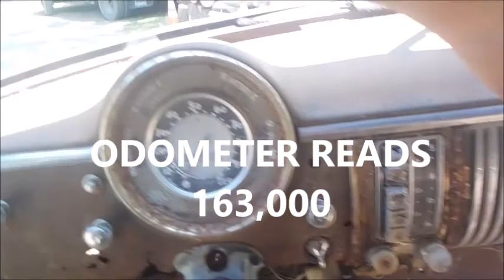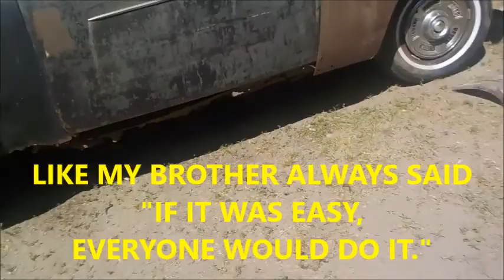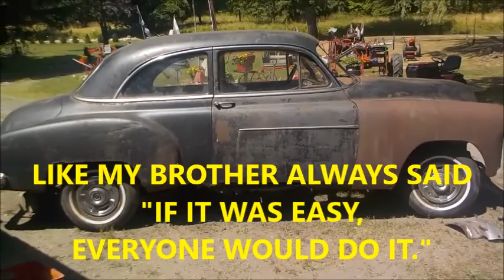1949 CHEVY Rescue From Junk Man Part 2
VERY QUICK U[DATE. SHE'S HOME AND SO, THE FUN HAS BEGUN